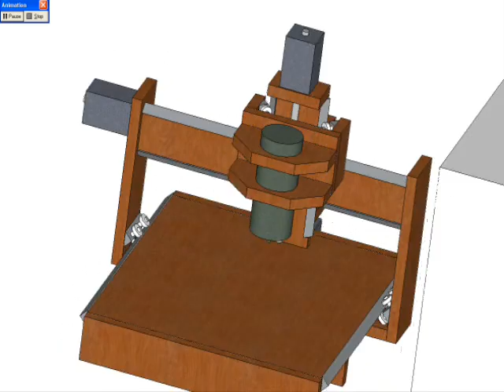Hobby CNC Router Design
CNC Router modeled with google sketchup